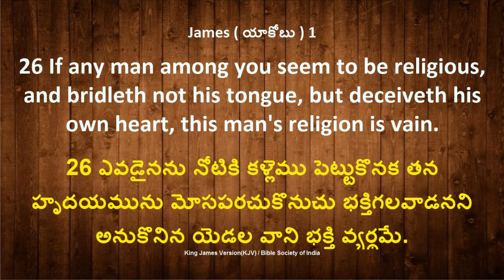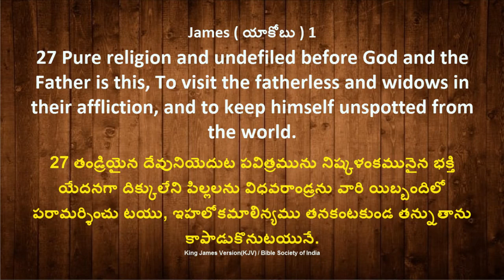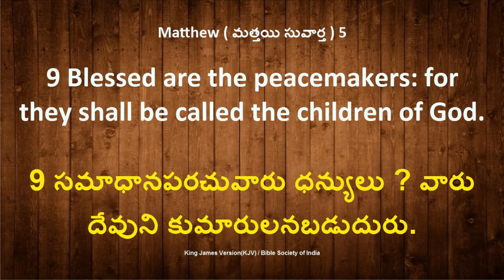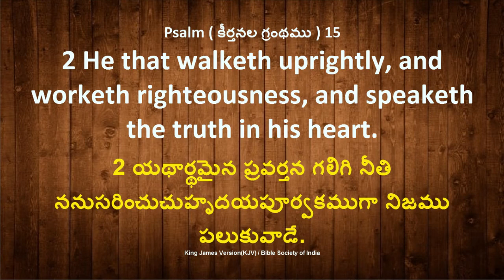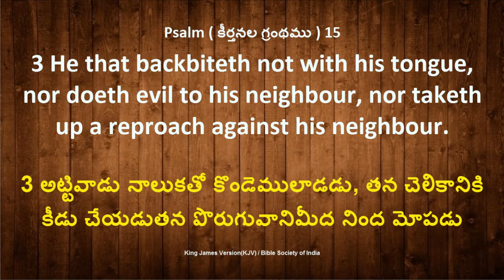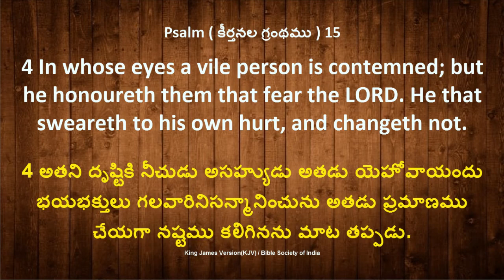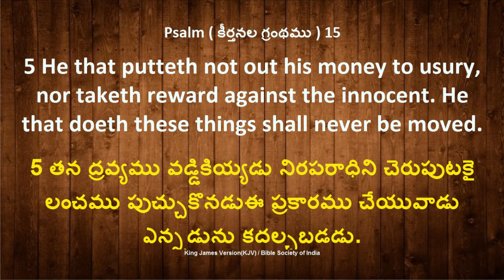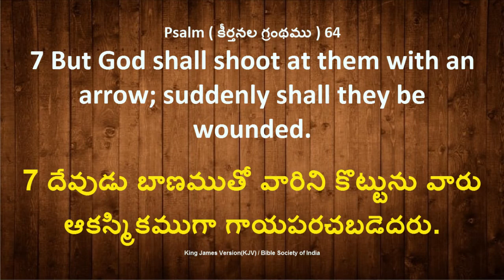నిజమైన భక్తి కలిగిన వారి నాలుక || The tongue of the true devout || by Bro Y. Rajkumar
నిజమైన భక్తి కలిగిన వారి నాలుక || The tongue of the true devout || by Bro Y. Rajkumar || Telugu Christian Messages